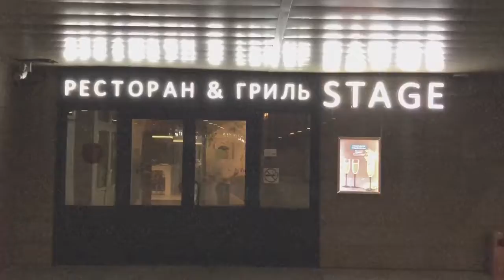21.03.18 Москва, ресторан Stage, “Stap-Up Show”